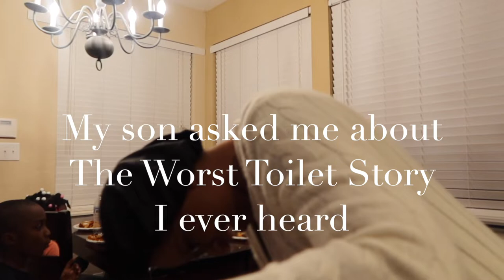Vlogmas Day 3- Evening Routine, Laughter, Quality Time